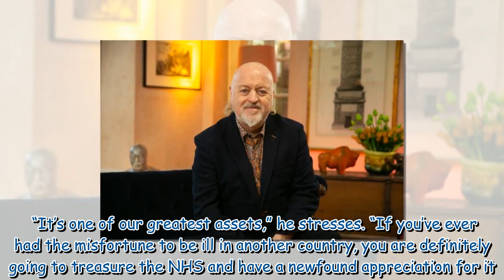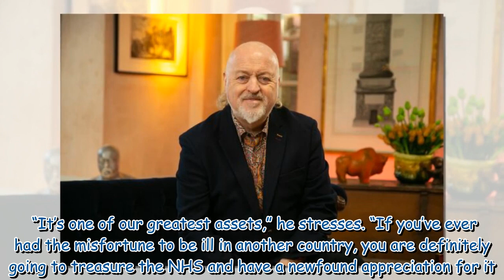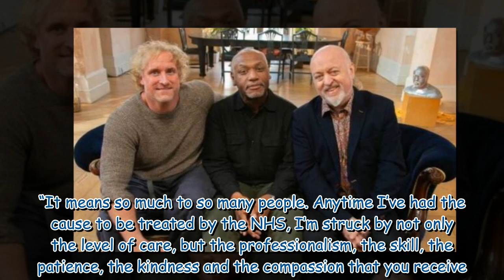Bill Bailey pays tribute to the NHS in new arts show